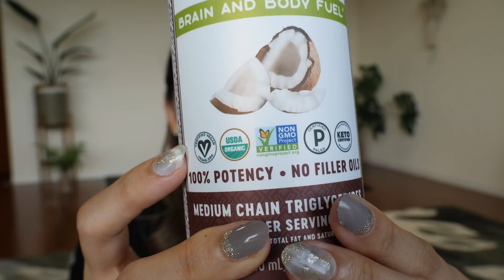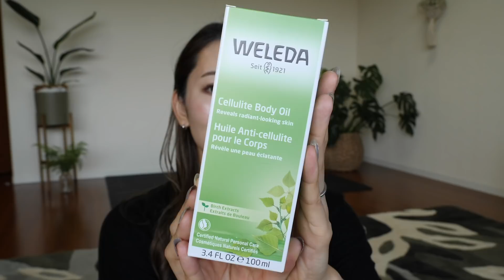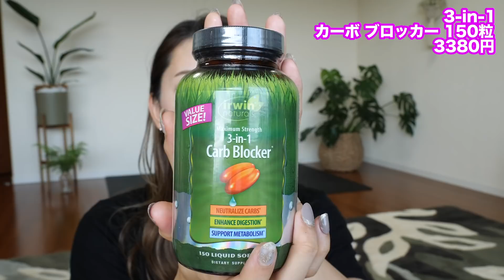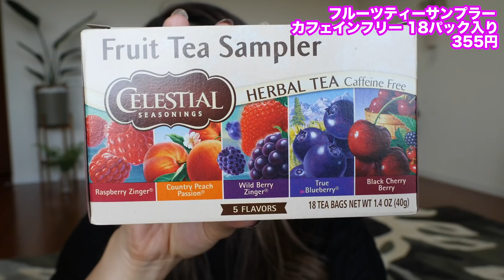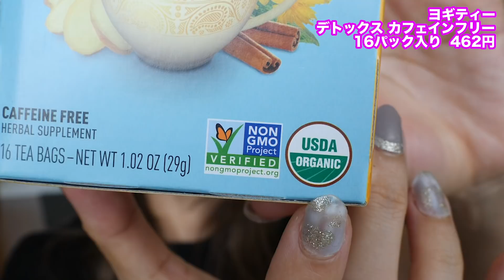【iHerb購入品】ダイエッターの味方！リピ買いしてる飲み物やサプリなどを紹介！ダイエット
ダンス動画のテロップが英語になっています！
ダーリンが翻訳してくれています！
海外に住んでいる方や、英語の勉強をしたい方は是非こちらもご登録くださいー！

〒107-6228
Marina Takewaki宛